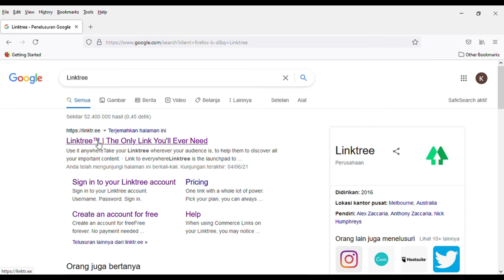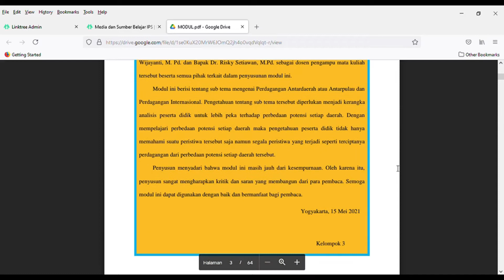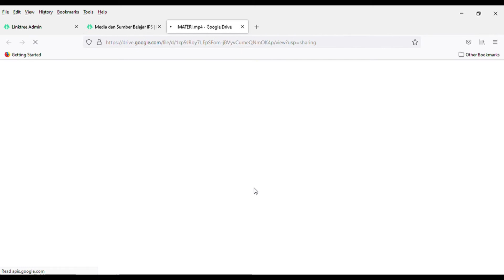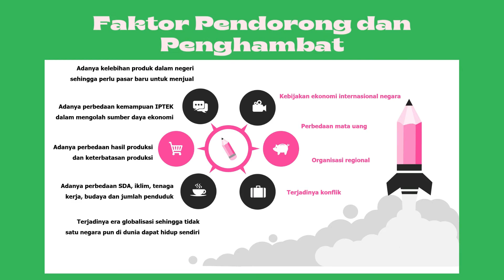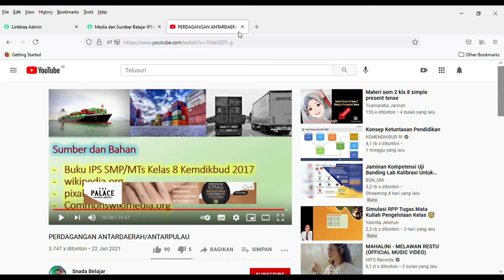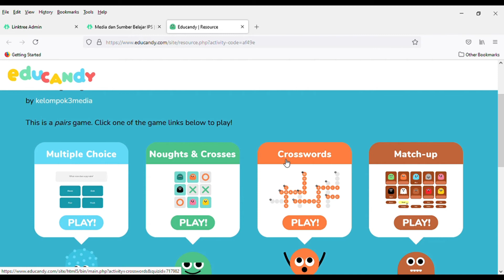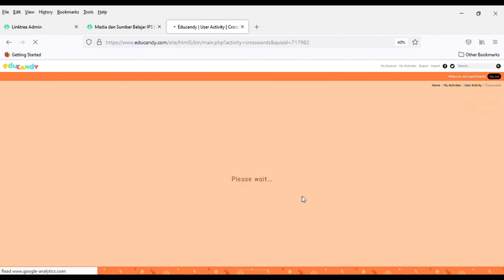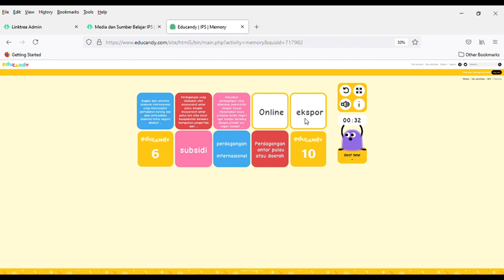MEDIA PEMBELAJARAN IPS BERBASIS LINKTREE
Media pembelajaran berbasis linktree dengan tema “Perdagangan Antardaerah dan Perdagangan Internasional” ini dibuat untuk memenuhi tugas mata kuliah Media dan Sumber Belajar IPS yang diampu oleh Agustina Tri Wijayanti, M. Pd. dan Dr. Risky Setiawan, M. Pd.
KELOMPOK 3
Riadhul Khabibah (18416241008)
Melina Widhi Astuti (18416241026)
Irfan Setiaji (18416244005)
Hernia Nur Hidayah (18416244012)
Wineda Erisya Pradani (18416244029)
Proses pembelajaran pada masa pandemi Covid-19 dilakukan dengan jarak jauh atau biasa dikenal dengan pembelajaran daring (dalam jaringan). Pembelajaran daring dilakukan dengan berbagai media yang bervariasi untuk memberikan sumber belajar yang tepat kepada peserta didik sehingga tujuan pembelajaran dapat tercapai. Linktree merupakan media yang dapat digunakan untuk mempermudah guru dalam menyimpan berbagai jenis link website dalam satu link yang sama. Linktree dapat digunakan sebagai media pembelajaran karena dapat menyimpan berbagai link sumber belajar peserta didik seperti modul, materi, video, dan kuis yang dapat digunakan selama proses pembelajaran. Media pembelajaran IPS berbasis linktree ini kami kembangkan dengan berbagai media pembelajaran lainnya, antara lain sebagai berikut:
1) E-Modul : merupakan karya tulis dalam proses pembelajaran berbasis elektronik yang kami desain dengan microsoft word kemudian dikonversikan menjadi portable document format (pdf). E-Modul ini merupakan pilihan yang tepat untuk mempermudah guru dan peserta didik dalam menunjang proses pembelajaran daring. E-Modul ini merupakan bentuk adaptasi pendidikan dengan perkembangan teknologi untuk mempermudah guru dalam menyampaikan materi kepada peserta didik yang dirumuskan secara jelas dan terstruktur sebagai sumber belajar.
2) Powerpoint (Canva) : merupakan aplikasi yang menyediakan berbagai macam desain template dan fitur-fitur yang menarik sehingga dapat dijadikan media pembelajaran agar tidak membosankan seperti membuat presentasi dengan slide yang memukau.
3) Video (Youtube) : merupakan media pembelajaran berbasis video yang kami tautkan untuk memberikan informasi terkait materi dan meningkatkan minat serta motivasi belajar peserta didik.
4) Kuis (Educandy) : merupakan media pembelajaran web berbasis permainan yang memiliki slogan “Making Learning Sweeter”. Educandy memiliki berbagai variasi permainan dengan anggota tak terbatas. Educandy ini kami kemas untuk membuat kuis berbasis permainan daring yang menyenangkan.
SOURCE
Video Ilustrasi :

Sound :
Campina Remix By W.O.Y Remix
Melly Goeslaw - Guruku Tersayang
Splashing Around

Edit :
Linktree
Canva
Educandy
Wondershare Filmora